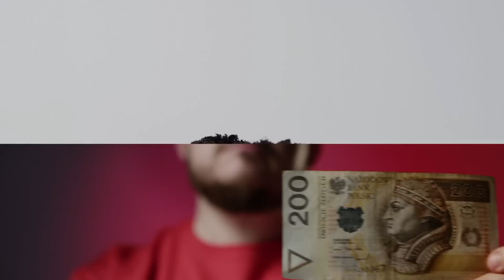Rakraczej - Kochana Polsko - feat. O.S.T.R. & DJ Haem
Z albumu "System Crack" Produkcja: Beat Sampras. Cuts: DJ Haem. Mix & Master: DJ Eprom dla Eprom Sound Studio.

Zdjęcia:
Tomek Gajewski

Współpraca operatorska:
Adam Kryciński
Mieszko Socha

Montaż:
Krzysztof Dziubak

Scenografia:
Marta Zając
Magda Kostyra

Kierownictwo produkcji:
Marcin Borkowski (Tank Production)

Korekcja barwna:
Dominik Deras

Podgląd:
Rafał Berent

Scenariusz:
Maciej Buchwald
Krzysztof Dziubak

Reżyseria:
Maciej Buchwald

Dziękujemy firmom Tank Production, Tabasko Ubrania i oraz DJ Andrzejowi i Paulinie Braun DANCING MIĘDZYPOKOLENIOWY